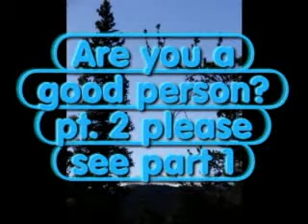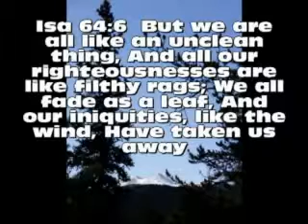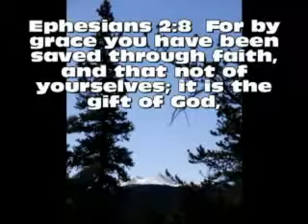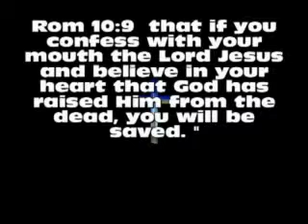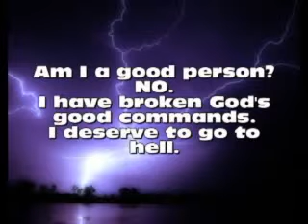Are you a good person?2